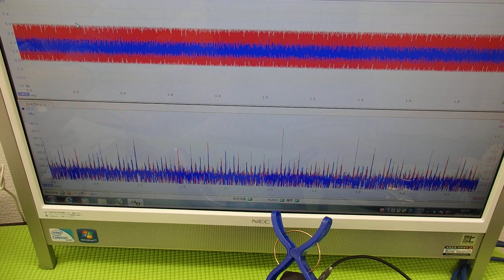超音波プローブの発振制御による表面検査技術 Supersonic wave